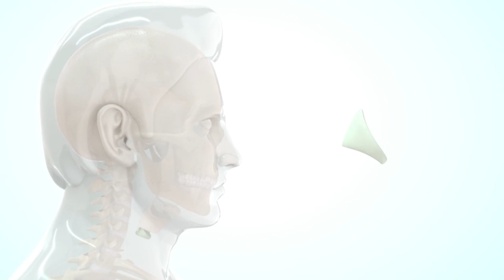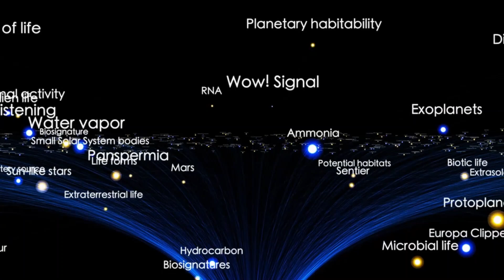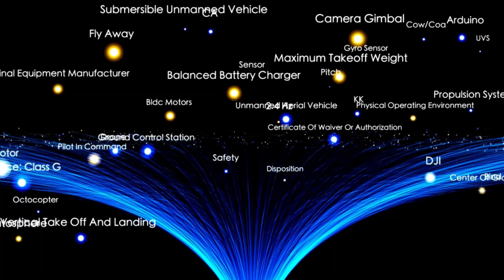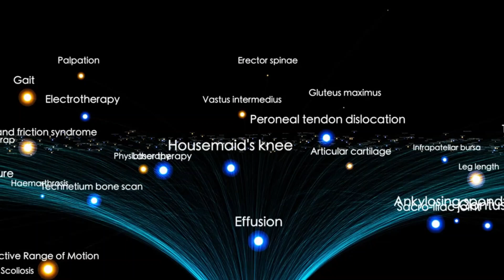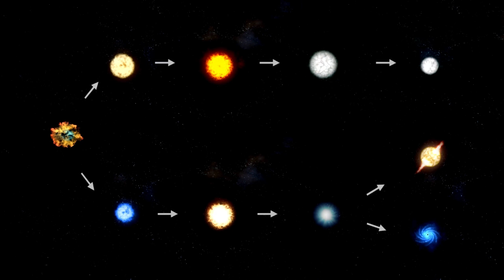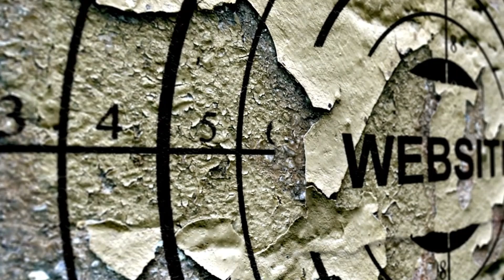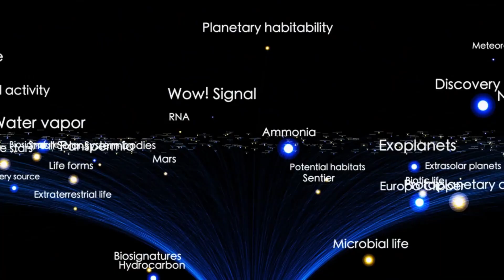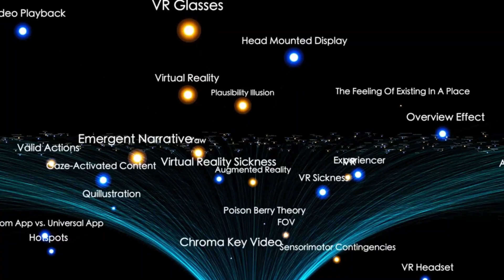James Webb Telescope Announces First Real Image of Betelgeuse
The James Webb Space Telescope (JWST) has unveiled its first real image of Betelgeuse, the iconic red supergiant star located in the constellation Orion. This groundbreaking image provides unprecedented detail, offering scientists new insights into the star's structure, behavior, and its potential path toward a supernova. The JWST's advanced capabilities allow astronomers to observe Betelgeuse in infrared wavelengths, revealing features previously hidden to telescopes observing in visible light. This discovery marks a major milestone in the study of stellar evolution and the life cycles of massive stars.

➟ This video presents ideas and theories gathered from online sources, news outlets, and various reporters. The content is meant for educational and entertainment purposes only and should not be considered as conclusive fact. Please approach it as a compilation of different viewpoints and speculative hypotheses, rather than confirmed truth.